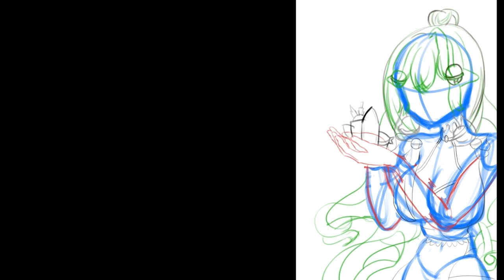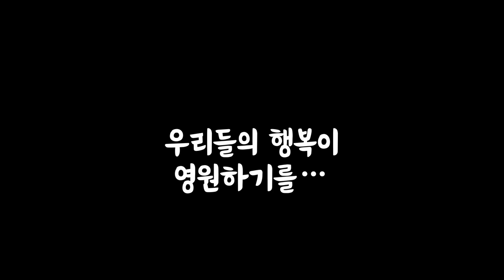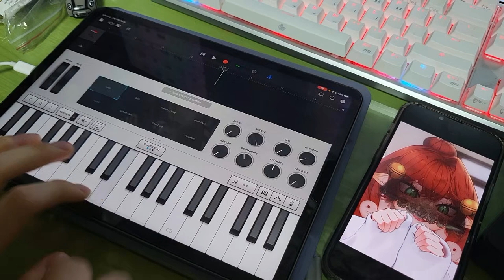사악이님 데뷔 200일 축하영상 -언더테이커-